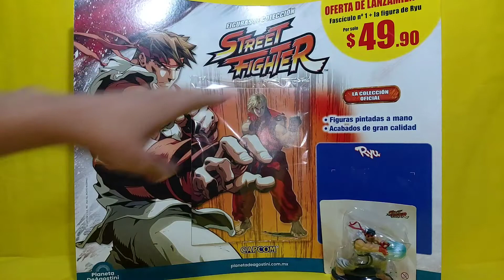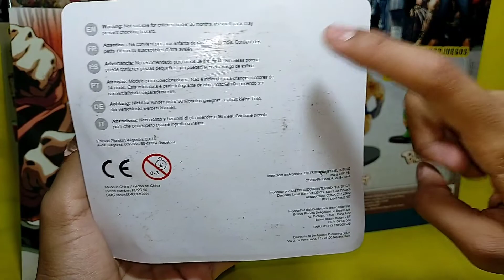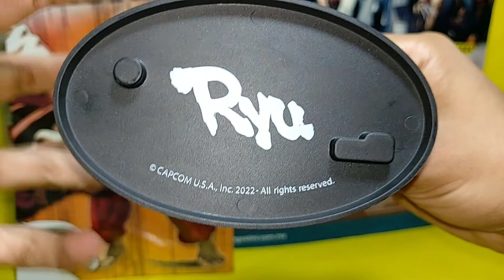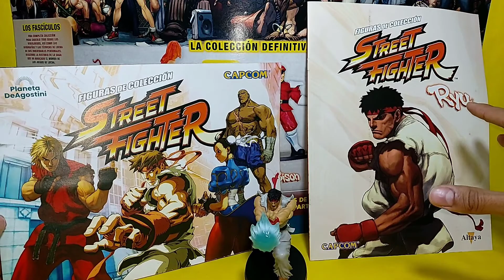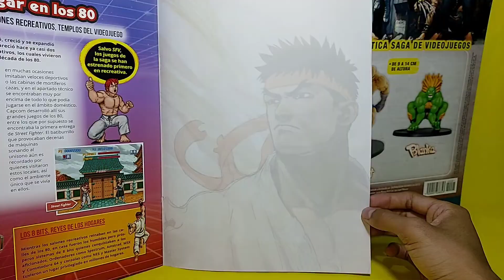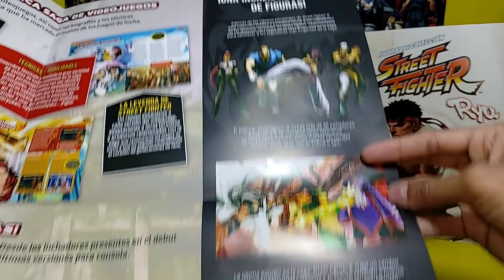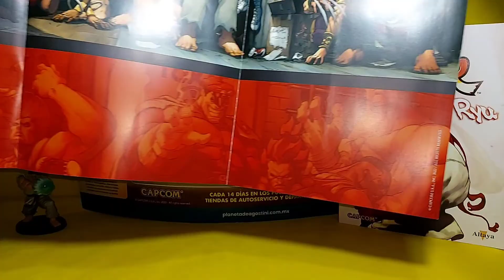STREET FIGHTER #1 RYU 🥋 - nueva colección Planeta DeAgostini | Unboxing | Capcom | Español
¡Esto es COLECZONEANDO!
Señoras y señores coleccionistas, llegó la nueva colección de PLANETA DEAGOSTINI y en esta ocasión es sobre la icónica franquicia de videojuegos STREET FIGHTER de CAPCOM.

RYU es el primer número en esta colección, una figura de buenos materiales y colores, acompañada de una revista de colección con datos sobre el personaje y con póster incluido.

Por el momento no hay información concreta sobre el total de piezas que conformarán esta colección aquí en México y como es costumbre se espera que el precio aumente a partir de determinado número y fecha.

Si te gusta el video, deja un "ME GUSTA", por favor.

¡¡¡GRACIAS!!!